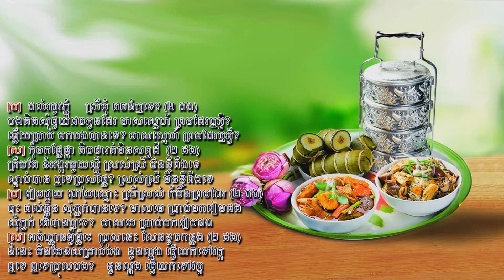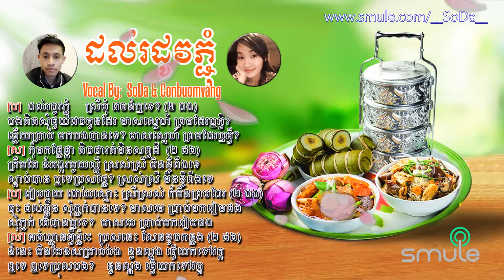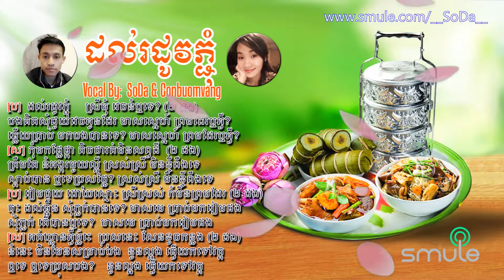ដល់រដូវភ្ជុំ​ - Dol Rodov Pjum